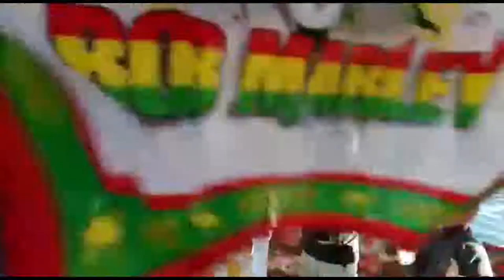Egypt Tours Portal Guests Enjoy A Felluca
The Nile River holds a magical power to spread joy across the minds & souls of everyone who sails across its streams which are filled with the most amazing tales and wonders.

Enjoy every moment by sailing on a marvelous by booking one of our high entertaining Egypt tours